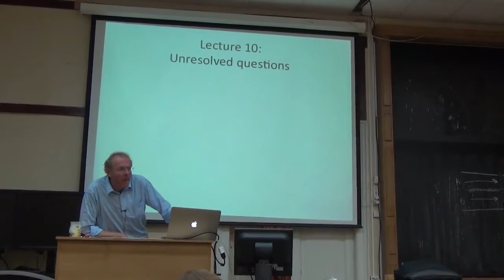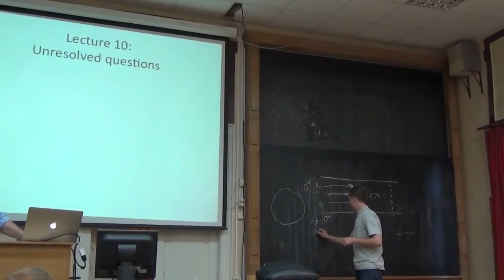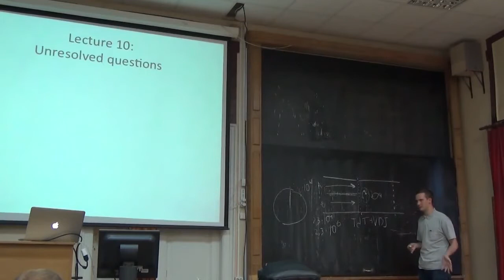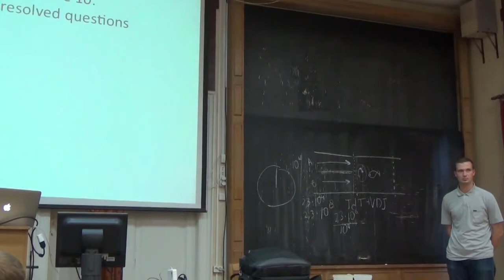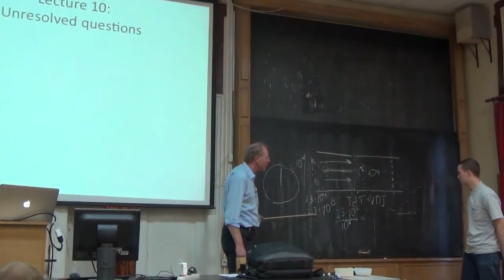Bioseminars.ru: Томас Бём. Эволюционные и онтогенетические аспекты приобретённого иммунитета 10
"Биосеминары"

2-6 сентября 2013 года
Миникурс «Эволюционные и онтогенетические аспекты приобретённого иммунитета»

До последнего времени считалось, что адаптивная иммунная система, основанная на случайной перестройке генов антигенных рецепторов (например, антител) -- уникальная адаптация челюстных позвоночных. Исследования, проведенные в последние годы, в том числе и в лаборатории профессора Бёма, показали, что у бесчелюстных (миног и миксин) есть адаптивная иммунная система с удивительно похожими принципами организации, но с абсолютно негомологичными антигенными рецепторами. Курс посвящен одному из самых загадочных вопросов современной иммунологии: почему обе известные до сих пор адаптивные иммунные системы обнаружены у сестринских групп в подтипе Позвоночные, а также другим аспектам эволюционной иммунологии.

10. Questions and answers